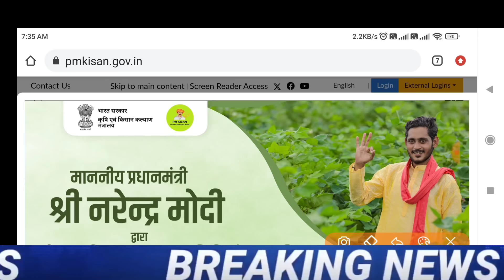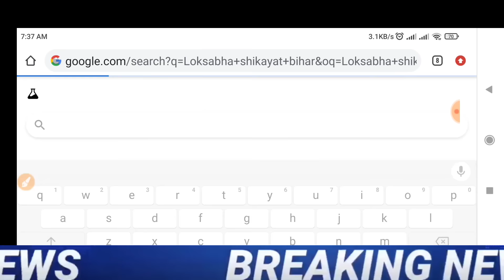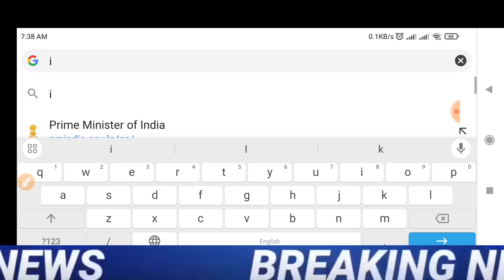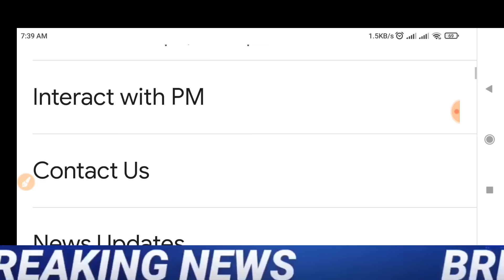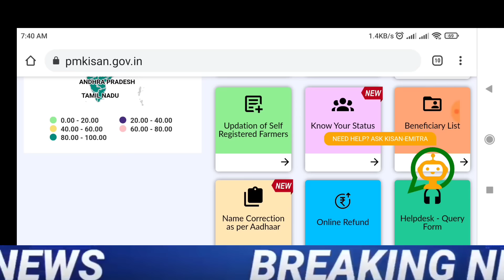आज शाम 7:30 बजे फिर से मिलेंगे किसानों को ₹2000 की 19वीं किस्त